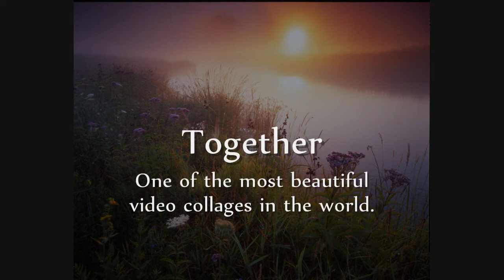After the Storm Natural Masterpieces The Cynic Project Video Music Collage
Natural Masterpieces, aka Ray Mathis, is truly one of the best photographers whose pictures I've ever had the privilege of viewing. His images of natural places all over the nation and beyond are jaw dropping and eye popping masterpieces. He shoots many shots before sunrise or after sunset, and many of his shots regardless of time of day are into the Sun rather than away from it. This video highlights dozens of his spectacular photographs. I'm not even going to say best, because all I really did was go through his first 10 pages of pictures and used most of them for this video. He has hundreds upon hundreds more. Backing the amazing images of Ray Mathis are 3 tracks from the legendary group, The Cynic Project. This otherworldly beautiful melodic trance music makes a perfect accompaniment to the array of images as the video advances. This combination of visual and audio stimulus relaxes the mind and puts the listener at peace and ease with their inner self. This nearly 10 minute audio-visual journey is soothing and relaxing, wonderful to work to, relax to, fall asleep to, or perform any activity to. Please enjoy some of the most beautiful sights and sounds in the world.

Music in Video:
After the Storm (Dream Remix)
I Won't (Demo)
Ocean (Slow)